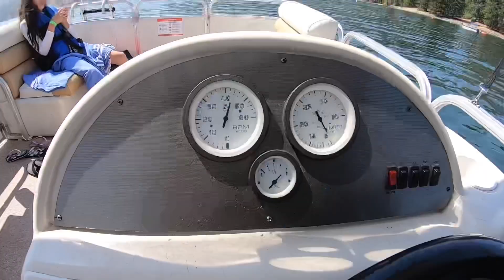Bass Lake - The Pines Resort